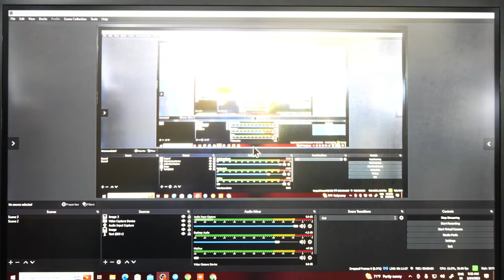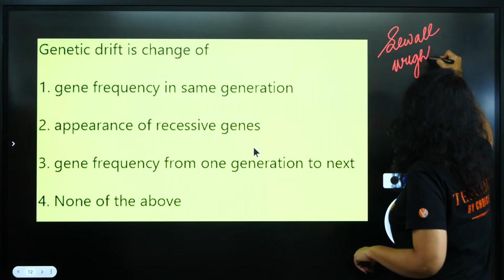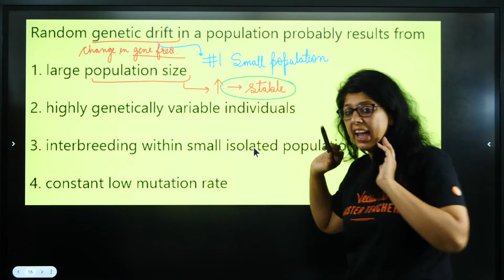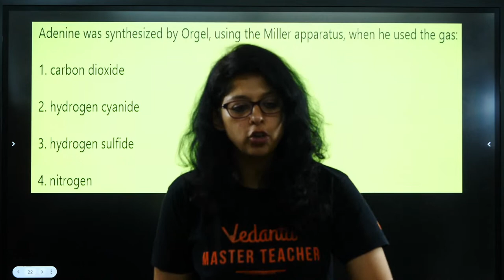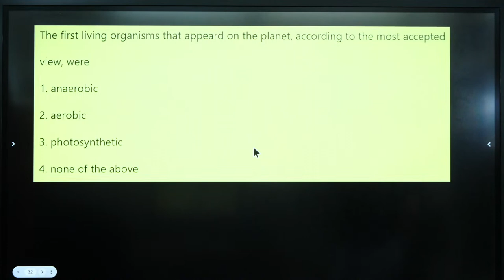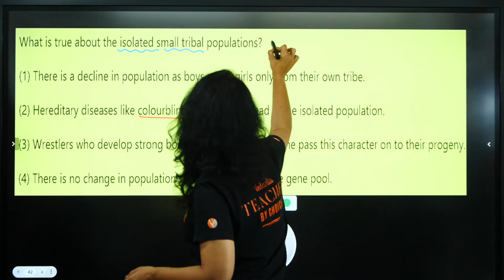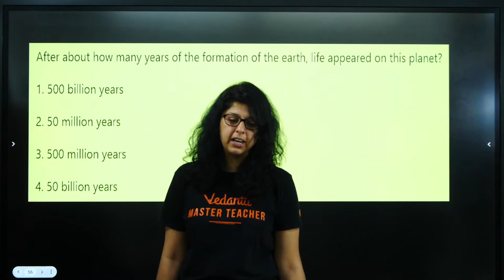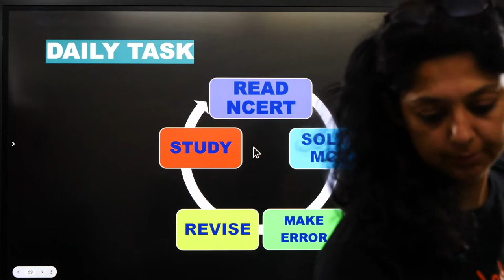EVOLUTION | NEET Aag Test Series 2023!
Check out this NEET 2023 CRASH COURSE Right Now!